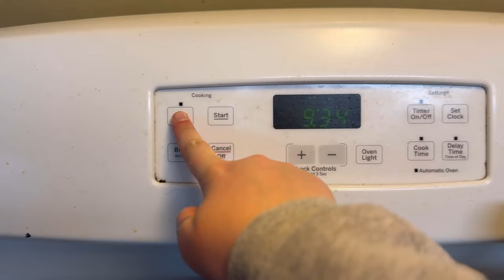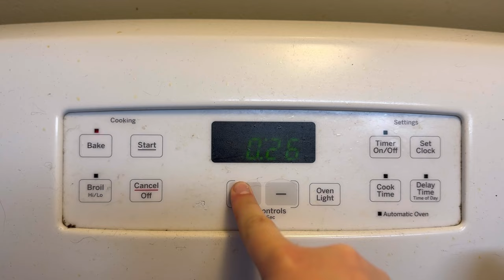Break Up Season?!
It's break up season!
Spring is here :D

Hi, my name is Salina and I live in a village in remote Alaska that shares my families last name.

I was born and raised in remote Alaska and met my husband in 2020 when he came to work for my parents resort. We got married in the spring of 2023 and love sharing our life with you all.